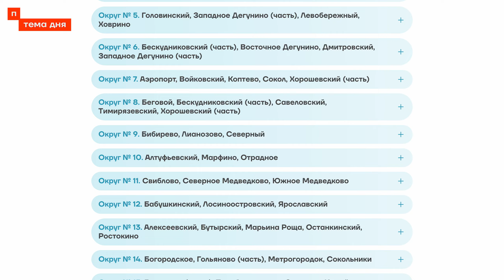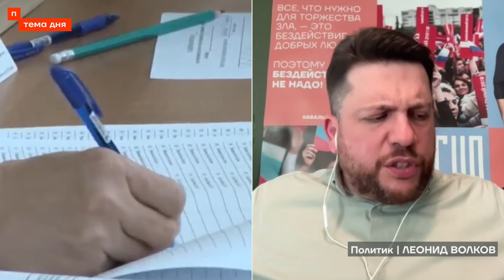Москвичи идут против «Единой России». Выборы 2024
На выборах в 2019 году административным кандидатам впервые за долгое время пришлось почувствовать страх проигрыша, а кому-то действительно проиграть. И всё это благодаря вам! Спустя 5 лет мы снова готовы нарушить планы бандитов во власти. Приходите в штабы кандидатов, которые есть на нашем сайте, и оставляйте подпись за их выдвижение. Срок — до 6 июля! Обязательно берите с собой паспорт

Гость:
Леонид Волков — @leonid_volkov